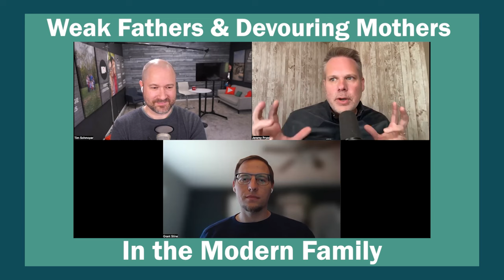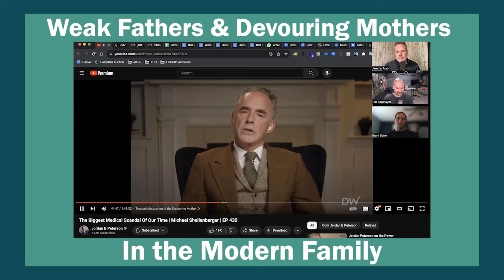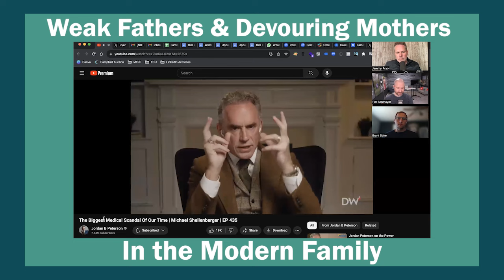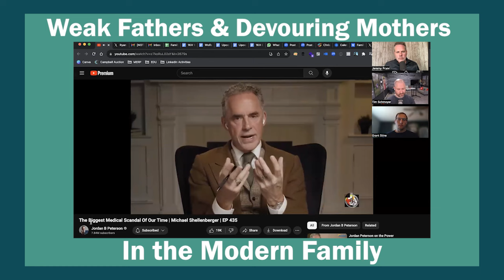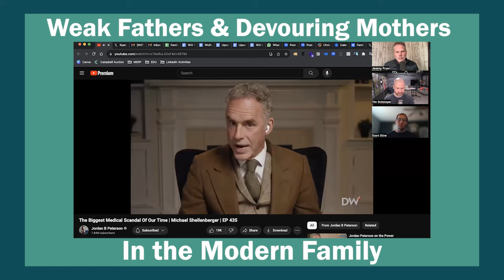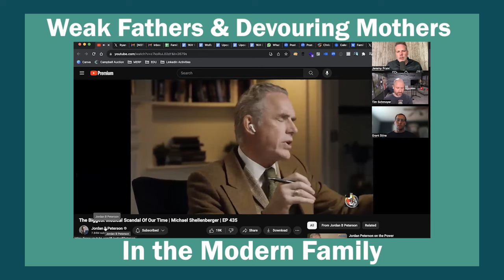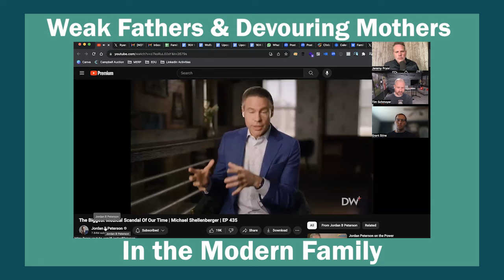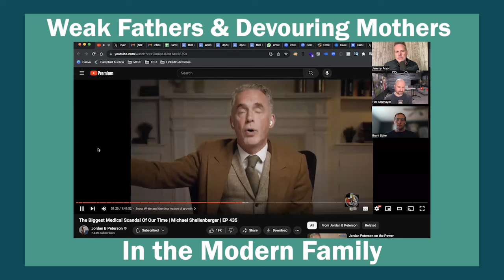Weak Fathers and Devouring Mothers In The Modern Family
Jeff Bethke and Jeremy Pryor talk about